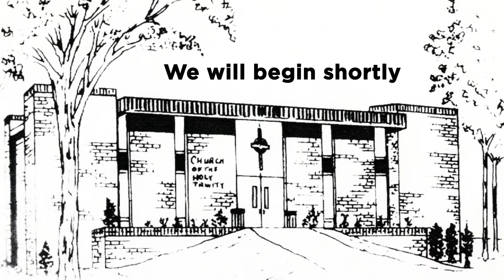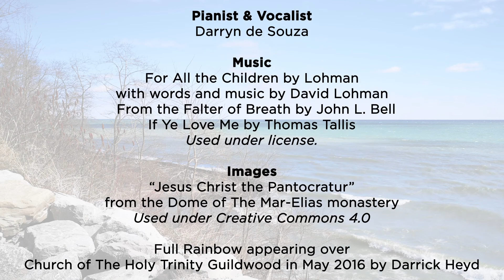Church of the Holy Trinity, Guildwood | May 17th 2020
Credits
Sixth Sunday of Easter – May 17, 2020

Priest - The Rev. Stephen Kirkegaard

Scriptures:
Acts 17:22-31 read by Denise Byard
John 14:15-21 read by Linda Epping

Prayers led by Linda Epping

Pianist & Vocalist: Darryn de Souza

Director & Camera: Jack Henry Provisional RGD

Image “Jesus Christ the Pantocratur” from the Dome of The Mar-Elias monastery.
This is a photo of a place that is recognized as a heritage site by The Council for Conservation of Heritage Sites in Israel.  This site’s ID in Wiki Loves Monuments photographic competition is 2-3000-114.

David Lohman Music.

From the Falter of Breath
Text: John L. Bell (1949- ).
Used by permission of GIA Publications, Inc., exclusive agent.
Used with permission under One License.net A-716522

If Ye Love Me Thomas Tallis (licensed from the Victoria Scholars)

Special Thanks:
Flowers in West Hill
Darrick Heyd for catching the moment, as a full rainbow appeared in the sky over Holy Trinity, Guildwood in May 2016.
Leslie Hetherington’s photo of the Guildwood Shoreline

Produced by: Church of the Holy Trinity, Guildwood & OmniWorx Inc.

Facebook: Church of the Holy Trinity, Guildwood

20/20 Vision
We, at Holy Trinity, Guildwood
are a Caring, Open-Hearted Community
who Dream, Pray and Work with Jesus
for a Loving, Equitable and Peaceful World.

Your support of Holy Trinity, Guildwood makes a difference!